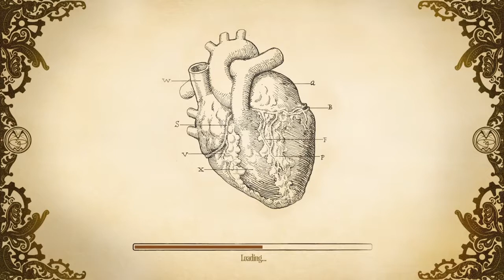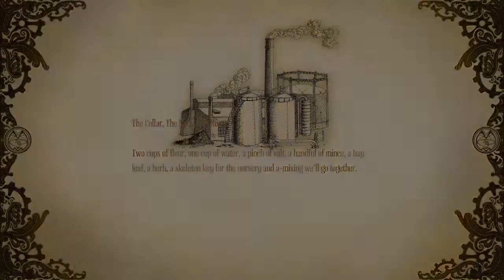IT'S AN EARTHQUAKE! MY MOUTH AND TEETH FEEL WEIRD!!! AMNESIA A MACHINE FOR PIGS PART 3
The building is shaking like there's an earthquake. And what I found made my mouth and teeth feel weird.